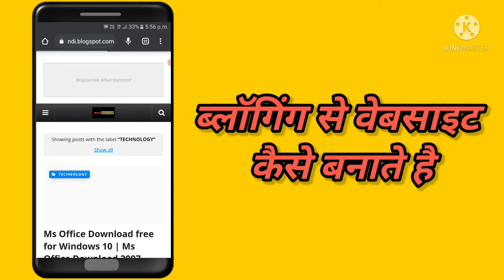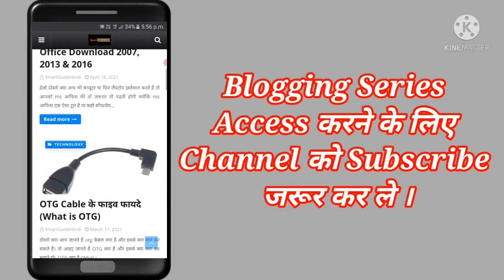Blogger Full Information in Hindi 2021 | Blogging Explain in Hindi 2021 | Website Kaise Banate Hai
Namaskar Dosto aaj ki ish video me maine aapko bataya hai kaise aap blogger me khud ki hi website bna sakte ho wo bhi professional tarike se aur blogger per series aa rahi hai to blogging ki ish series ko access karna na bhule

Support By
Completed Tech

Completed Tech

Completed Tech

Completed Tech